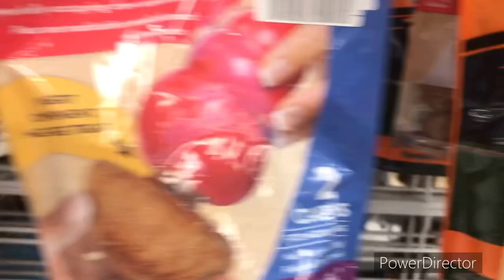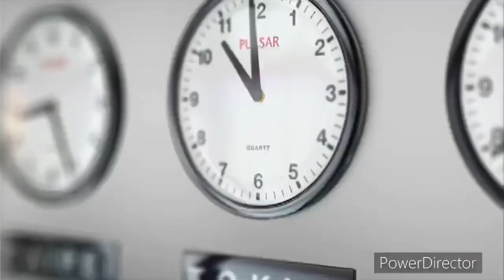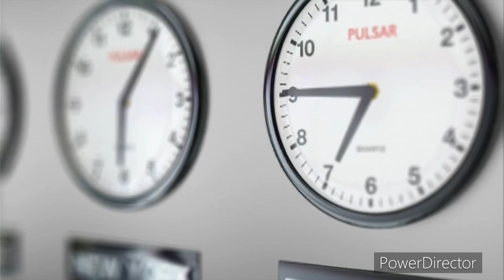Daily Vlog#172: Shopping: Ross Store, Thrift Store(đồ cũ từ thiện), Mall, Forever 21…